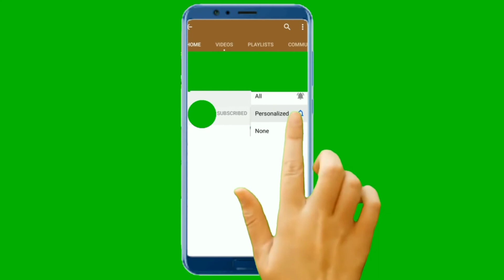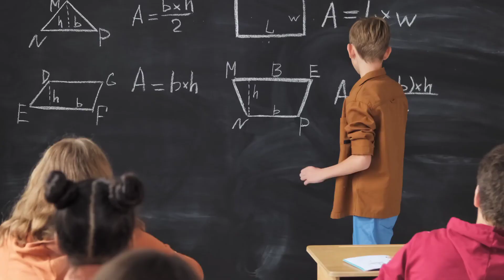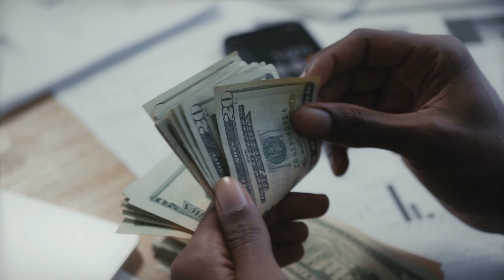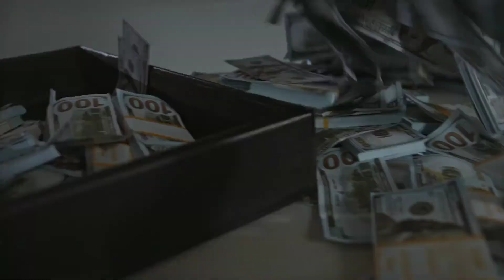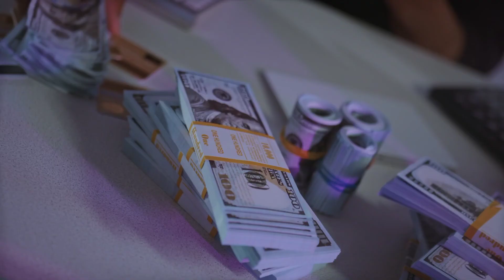Elon Musk के द्वारा जुड़ेंगे इन्सानी दिमाग मशीनों से ke dwara Jude rahe hain Insan Ne dimag machinon